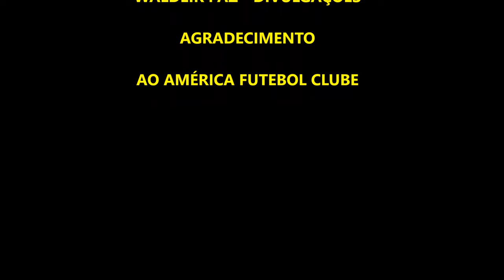"BIGUINHO SENSAÇÃO" NA FESTA NO AMÉRICA DA VILA DE BOIM- 2023